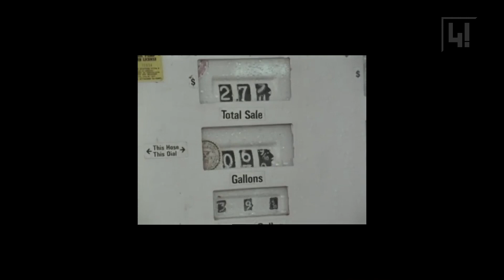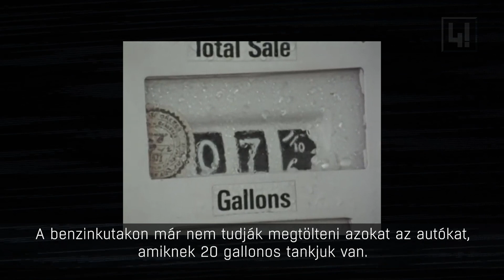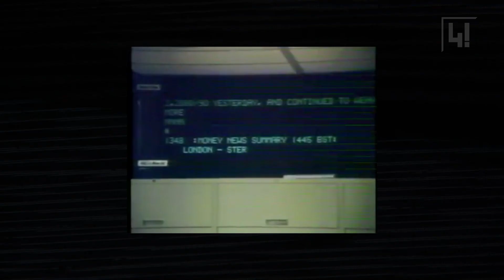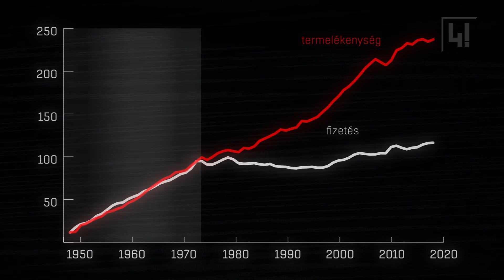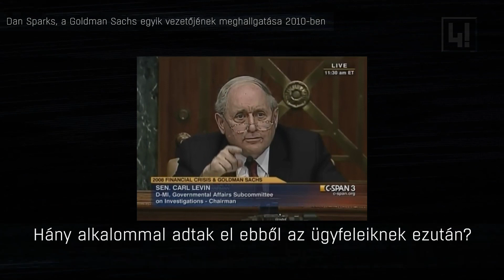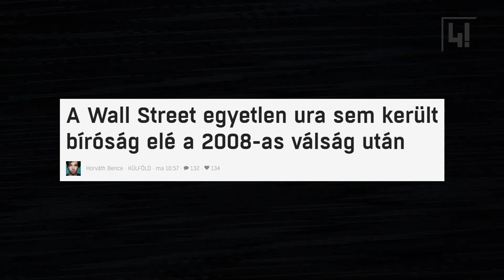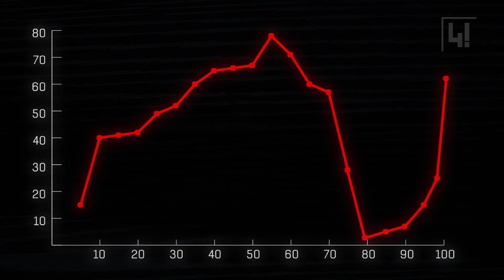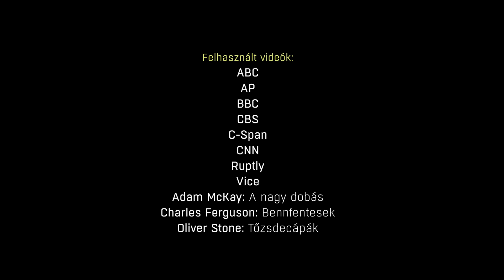Bedőltek a bankok, és dőlt velük egy teljes világkép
Pont 10 éve kezdődött a gazdasági válság, ami megrengette a világot. Mostanra jól látszik, hogy ennek a történetnek még egyáltalán nincs vége: alaptételek dőltek meg, a pénzügyi válságból pedig politikai káosz lett.